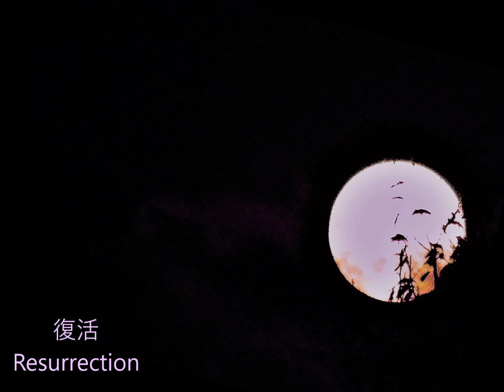Resurrection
from the album 'Daichi' by Kitaro (1979)

aka 'From The Full Moon Story'